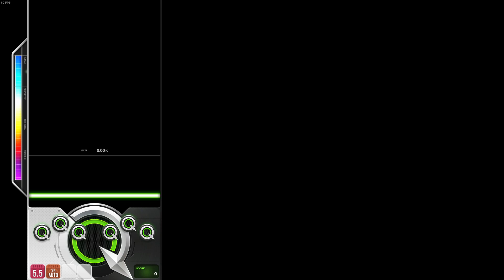DJMAX RESPECT V Vile Requiem 6B HD